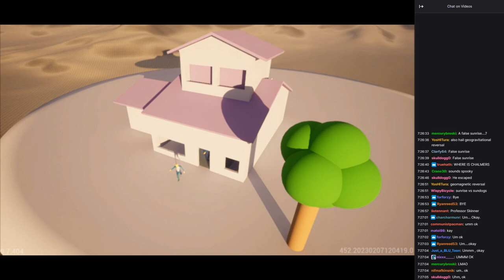Steamed Hams AI (Unlimited Steam) Pot Cheese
Make sure to check out Unlimited Steam on Twitch

Be sure to check out my UnlimitedSteam playlist where I've uploaded much more episodes